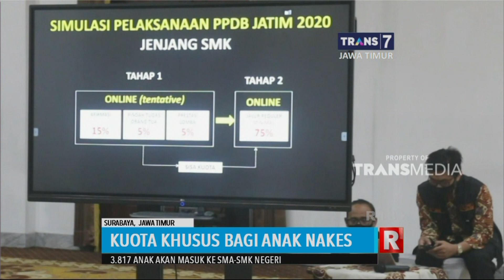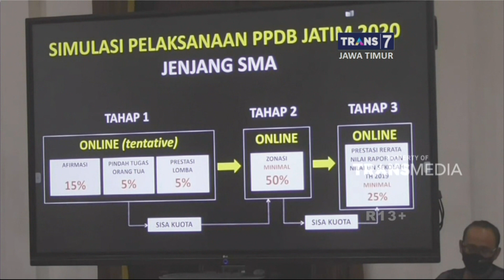Jatah Nakes Petugas Covid-19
Pemerintah Provinsi  Jawa Timur, Memberi Jaminan Kepada Putra-Putri Para Tenaga Kesehatan Atau Nakes, Yang Menangani Covid Nineteen, Untuk Masuk Ke Sma Atau Smk  Negeri. Jaminan Yang Diberikan Berupa Kuota Khusus, Bagi Anak-Anak Tenaga Kesehatan, Sebagai Penghargaan Atas Perjuangan Mereka Menangani Covid-19.